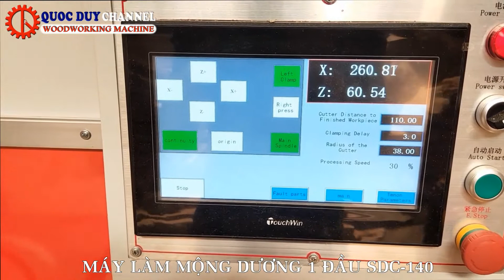MÁY ĐÁNH MỘNG DƯƠNG CNC 1 ĐẦU SDC 140 - MÁY ĐÁNH MỘNG DƯƠNG CNC - MÁY PHAY MỘNG DƯƠNG TỰ ĐỘNG 1 ĐẦU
✅ Tính năng nổi bật : Độ chính xác cao - tốc độ gia công nhanh - tiết kiệm thời gian